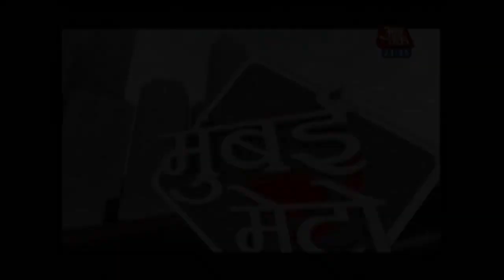Maharashtra Govt Announces Loan Waiver For Farmers : Mumbai Metro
Watch top headlines of the day, where you will get updates on:
BJP forms three-member panel for consensus President choice
Amit Shah sets up panel to discuss presidential poll with BJP allies, other partie
Mamta Kulkarni, husband declared 'absconders' in $310m narcotics case
Will Give Biggest Loan Waiver Ever, Says CM Fadnavis
Thane court declares Mamta Kulkarni, husband as absconder
Anti-Romeo squad officers allegedly taking bribes
CM seeks meeting with L-G Anil Baijal
UP govt suspends 2 cops pictured at party with criminals
India Today exposes how anti-Romeo squads have innocent men rounded up for no crime
IT dept to question Lalu's daughter Misa and husband Shailesh in benami land case
Lalu Yadav's Daughter Misa To Be Questioned By Taxmen Over Proxy Land
Villages will get 24x7 power supply soon: Shrikant Sharma
SYL verdict against Punjab could revive 'militancy,' says Amarinder Singh
Pakistan can't take Kashmir to ICJ: Sushma Swaraj and more...